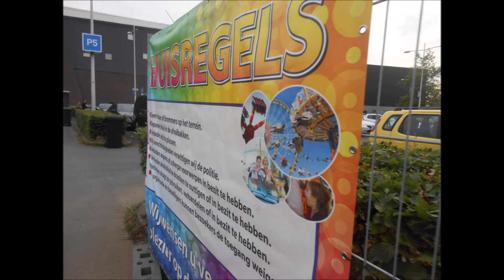ZOMERKERMIS IN APELDOORN 2021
EEN KORTE REVIEW VAN DE KERMIS IN APELDOORN 2021